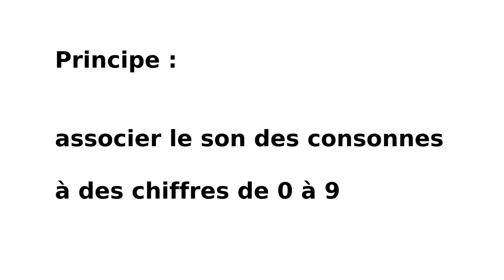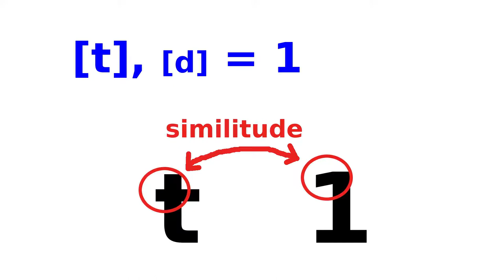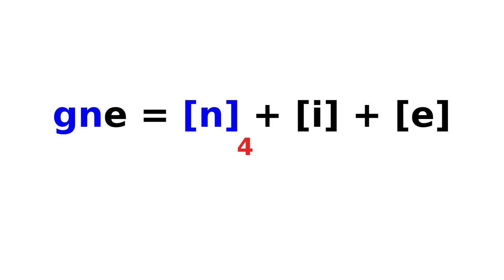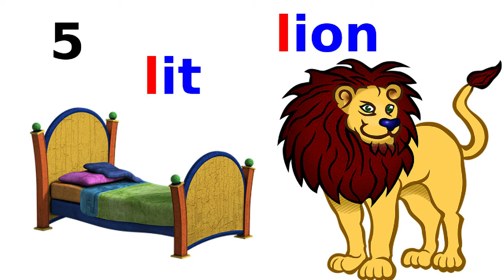[1/2] Mémorisez très facilement des milliers de nombres (technique)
Technique de mémorisation :
Le principe est d'associer à chaque son de consonne un chiffre entre 0 et 9, puis de les cumuler avec le son d'une consonne

0 : "s" ou "z", comme dans « os »
1 : "t" ou "d", comme dans « dé »,  ou « toit »
2 : "n", comme dans « nez »
3 : "m" comme dans « mât » (le bateau 3-mâts)
4 : "r" comme « roue » (un 4x4 a 4 roues)
5 : "l" comme « lit » ou « lion »
6 : "ch", "j" ou "ge", comme « chat »
7 : "k", "que" ou "g", comme « queue »
8 : "f" ou "v", comme « feu » ou « feuille »
9 : "p" ou "b", comme « pied » ou « pas ».

Enfin, pour passer aux nombres de 00 (utiles pour les numéros de téléphone) à 99 : voyez la vidéo suivante intitulée « Tables de rappel de 00 à 99 ».